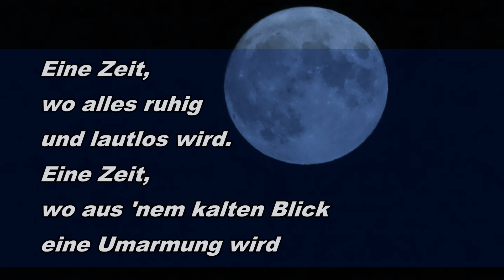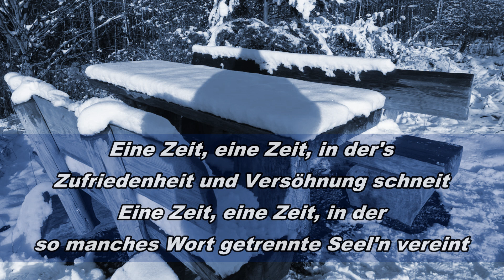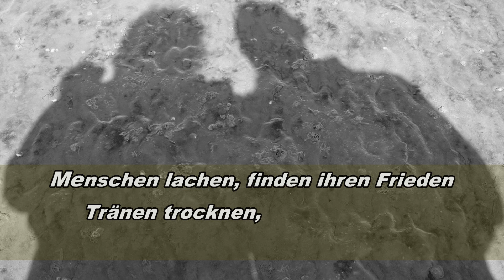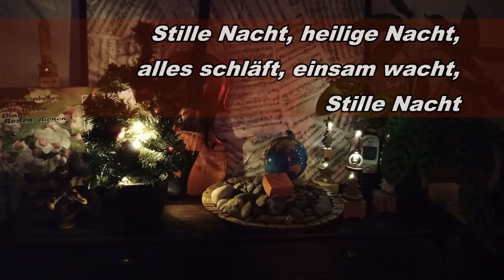Schöne - hektische - göttliche Zeit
Endlich! Am Sonntag beginnt die Adventszeit! Kinder werden jeden Tag gespannt sein, was sich wohl hinter dem nächsten Türchen des Adventskalenders versteckt. Hey, und das geht so weiter bis Weihnachten. Was für eine schöne Zeit!

Musik: Stille Nacht (Text & Melodie: Philipp Burger, Freiwild // hier gespielt und gesungen von Astrid Geisler alias EuleAstrid07)